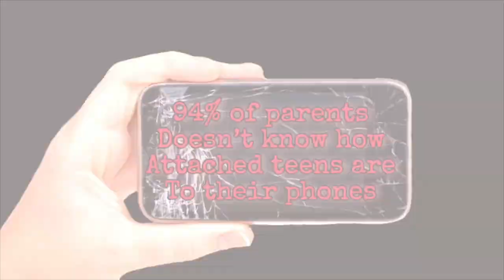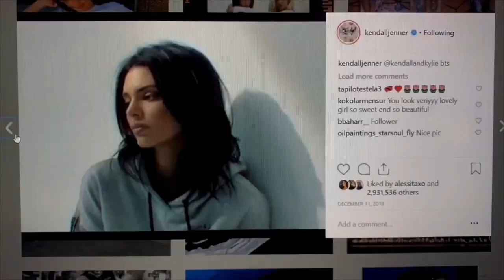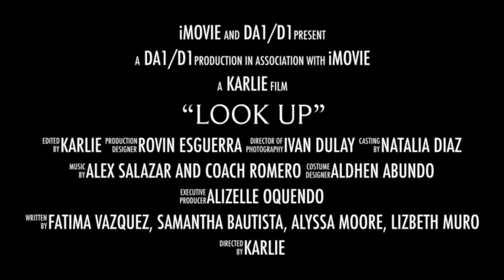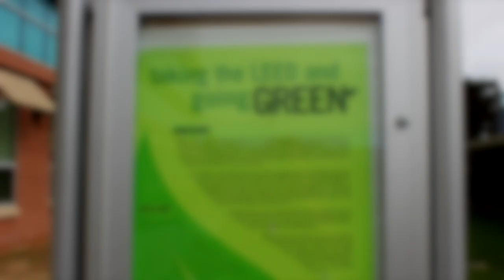RDR April 26, 2019